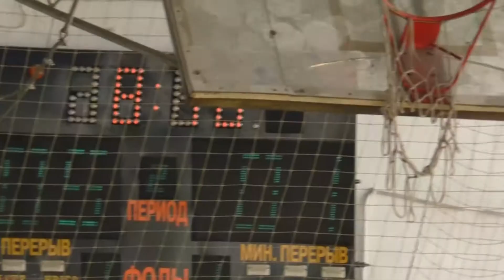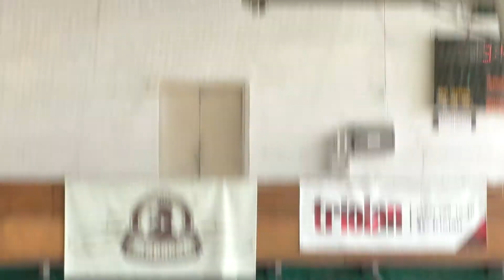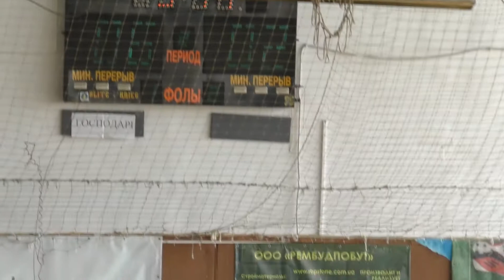КУ 7 лига Водоканал – Триолан